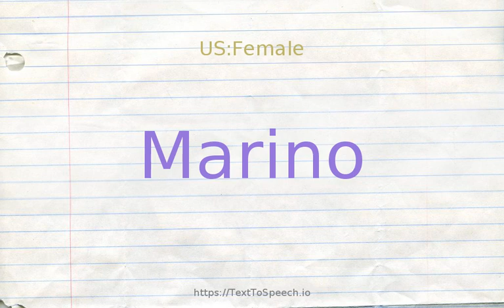How to pronounce marino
Marino definitions:
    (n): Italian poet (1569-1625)